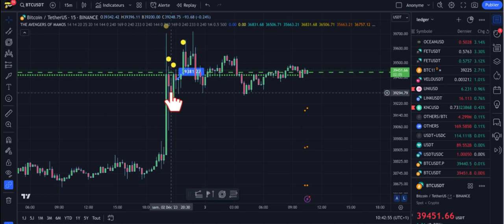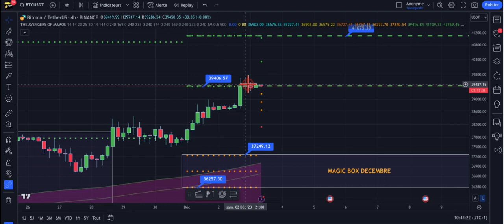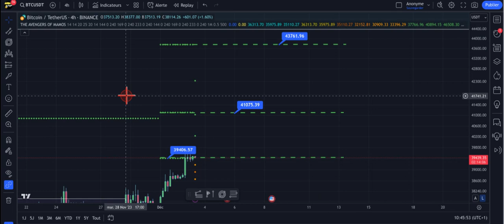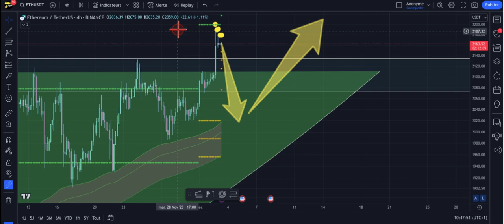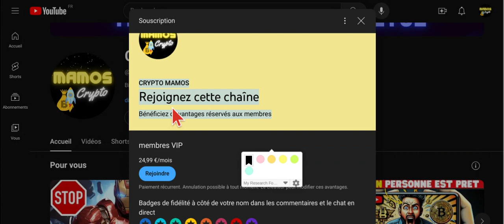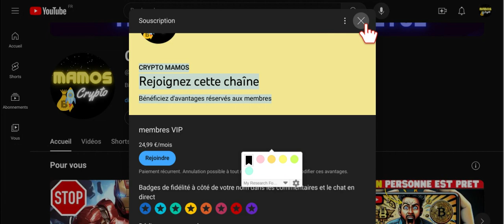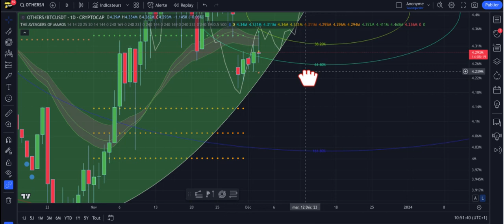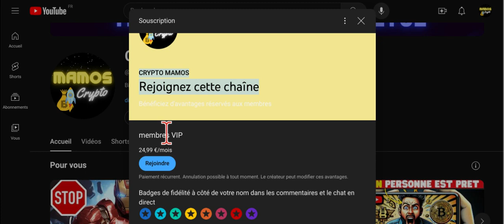🆘📈 [IMPORTANT]⚡ATTENTION Y'A QUELQUE CHOSE QUI ME PERTURBE...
🤑🔥trader les futurs sur BingX
✅ seulement quelques secondes pour s’enregistrer  ✅ (sans KYC)
🔥🔥Crypto🔥🔥ACTION US🔥🔥pétrole, gaz, argent GOLD ect… 🧨👇
Bonus après un 1er dépôt 💵🥳👇